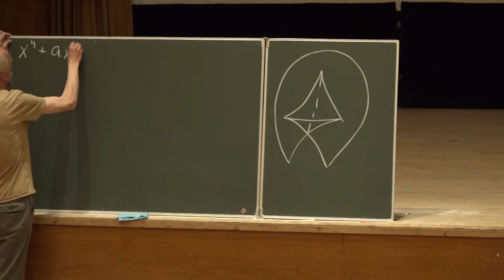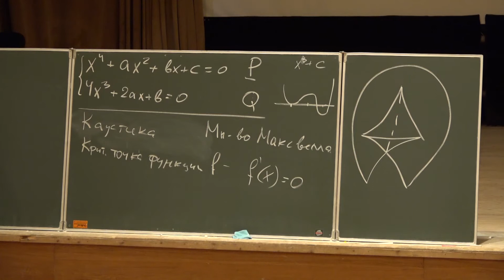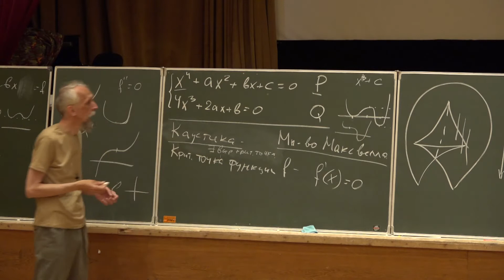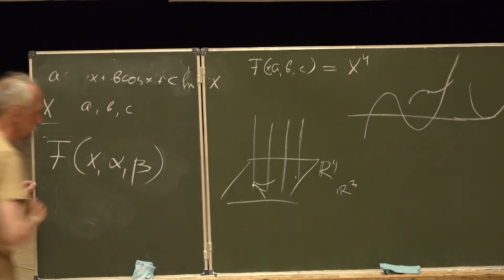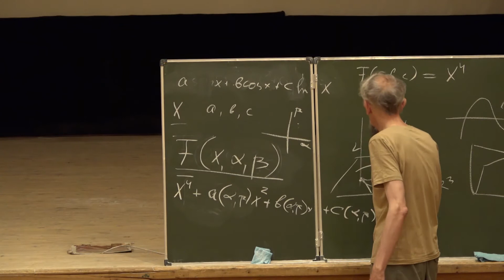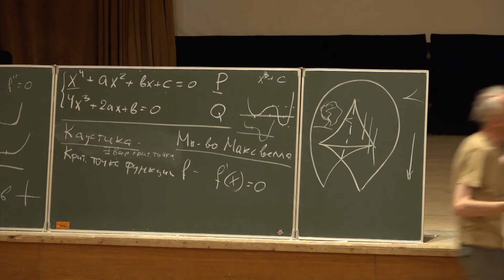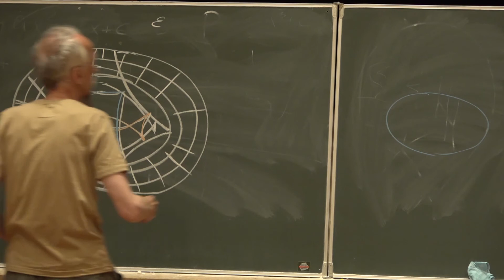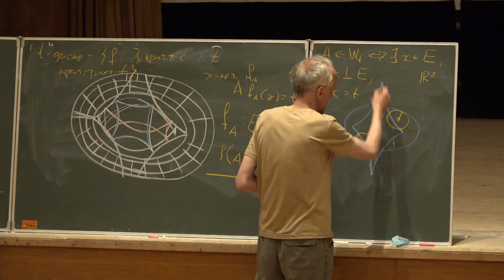В.А. Васильев. Дискриминанты и инварианты, занятие 2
21 июля 2019 г., Московская область, г. Дубна, дом отдыха «Ратмино»